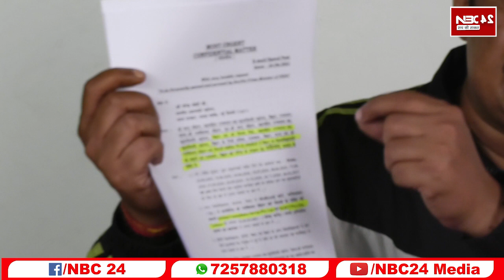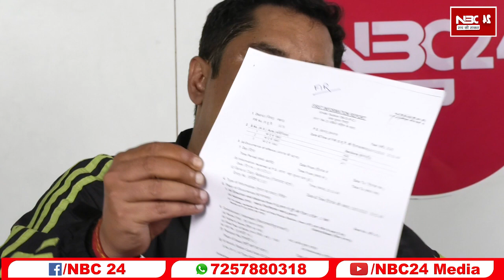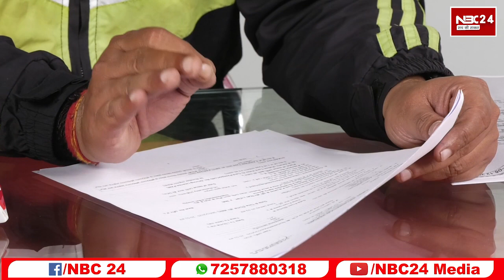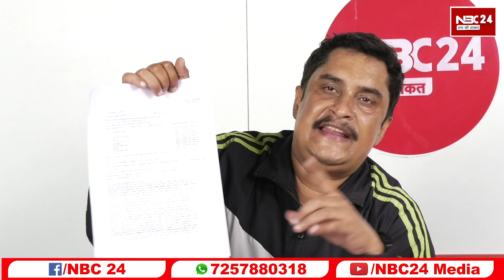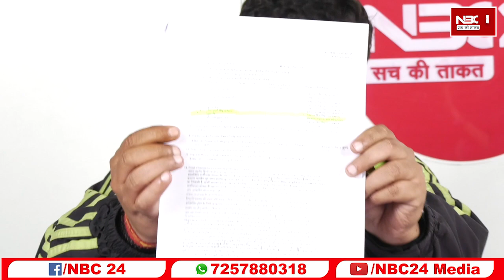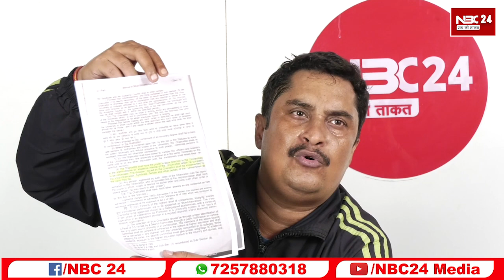शिक्षा के शिकारियों का महा खुलासा , पुत्र मोह में क्यों फजीहत झेल रहे है राज्यपाल Phagu Chauhan